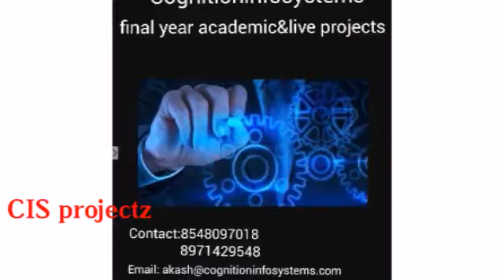MECHANICAL INNOVATION PROJECT 2016 |GLOBAL DESIGNERS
AKASH  K.S
 COGNITION INFOSYSTEMS